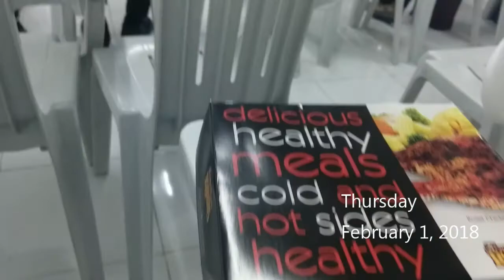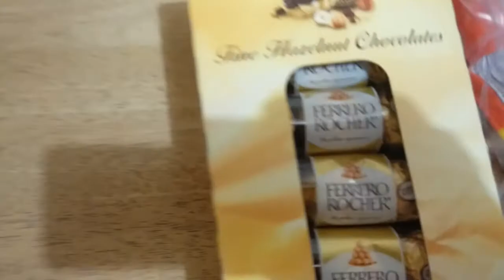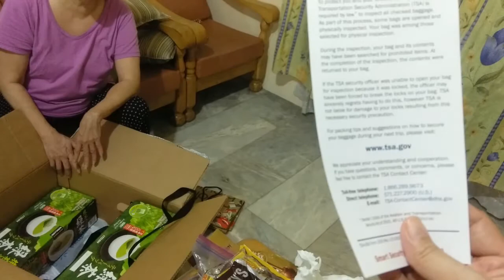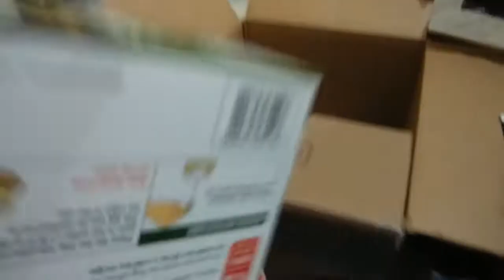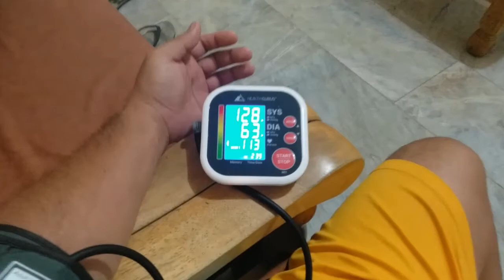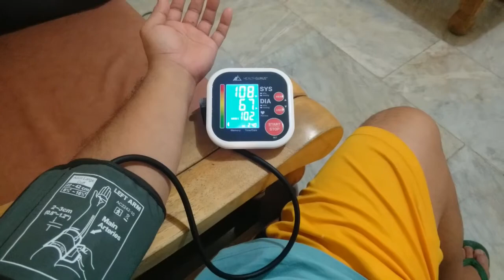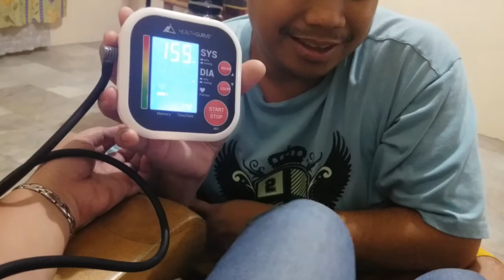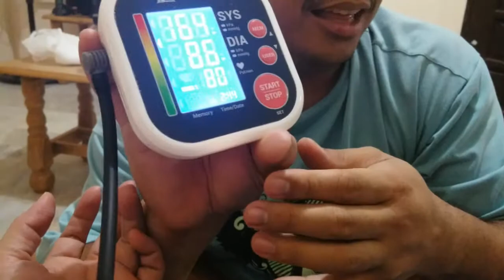We have a new Blood Pressure kit | Attending a Seminar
Filmed on February 1-2, 2018. Attending Day 2 of my seminar, plus measuring our blood pressure at home. My mudra is home for a bit.

I like vlogging my Filipino family life. This is for fun, and I'm looking forward to do this more often. If you're reading this, I'm glad you are here, and I appreciate your time and attention. Lots of love and virtual hugs for you. Have a nice day! Maraming salamat!